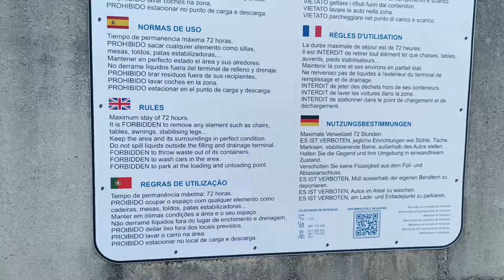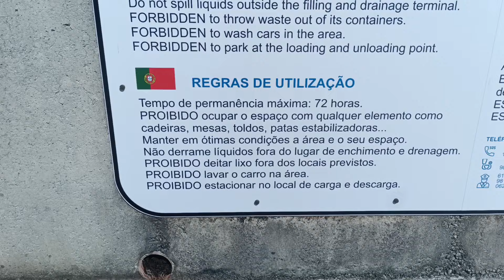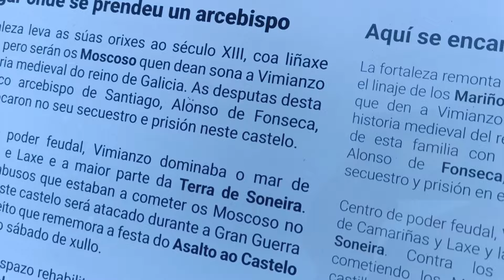NA ESPANHA É ASSIM, FESTA COMEMORANDO ASSALTO? SÓ AQUI NA EUROPA MOTORHOME PELA GALÍCIA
Deixamos tudo para trás no Brasil e nos mudamos com nossas duas gatas para um motorhome, uma camper.
Em nossos vídeos compartilhamos nossas experiências destes anos vivendo exclusivamente dentro de um camper.
Dicas, roteiros, experiências, perrengues, dificuldades e soluções e muito mais. sempre com transparência e verdade.

Allpowers Estações de Energia e Painéis Solares Portáteis

OutIn Nano

- Espresso Portátil Espresso Máquina

Sua Estação Móvel de Café expresso:

Red Dot Design / Se Design

Código: VIAJANDOGERAL

COMPRE NOSSO livreto História em Quadrinhos (Banda Desenhada) volume 1, 2, e 3

Aluguel de Autocaravana/Motorhome
Modelo Perfilada, para 4 pessoas de dormida
Portugal

Amamos a nossa vida e as nossas escolhas.
Gratidão
Muito obrigado, muito obrigado, muito obrigado.